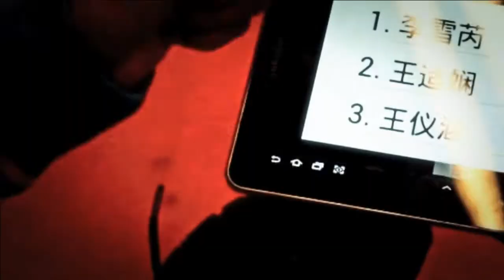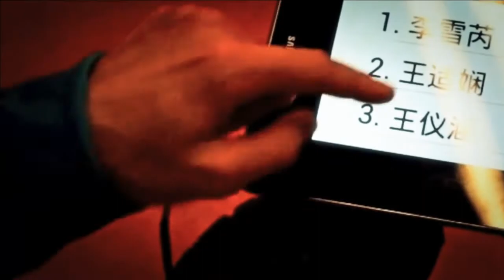QR - MS - Nick Fransman vs Maciej Poulakowski - 2013 Yonex Czech International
Event: Yonex Czech International 2013 - Qualifying Round
Date: 26 September 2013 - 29 September 2013
Venue: City Sports Hall Vodova, Brno, Czech Republic
Player: Nick Fransman (NED) vs Maciej Poulakowski (POL)
Category: Men's Singles